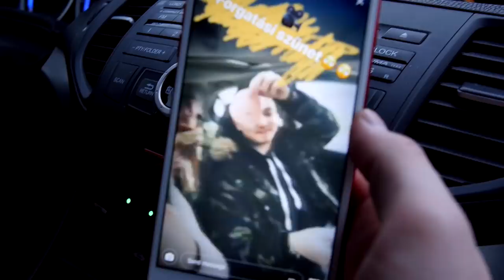MISKA, A CSAPATUNK ÚJ TAGJA!